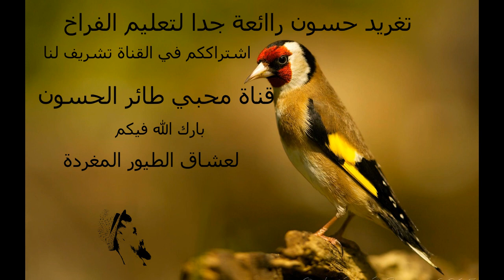canto canzone del cardellino wadi_charif الحسون لتحفيز طيورعلى التغريد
ما هو علاج مرض النقطة السوداء الكبد والأمعاء عند طيور الحسون (أمقنين أو سطيلة) و الكناري
ما هو علاج مرض النقطة السوداء ،الكبد والأمعاء عند الطيور ‏الحسون الكناري
ما هو علاج  النقطة السوداء ,الكبد والأمعاء
ما هو  ما هو علاج النقطة السوداء
ما هو علاج مرض  عند الطيور النقطة السوداء ,الكبد والأمعاء
ما هو  ما هو علاج النقطة السوداء للطيور بالاعشاب
بالاعشاب

علاج مرض النقطة السوداء للكناري و الحسون
النقطة السوداء عند الحسون و الكناري
التعريف بالنقطة السوداء للكناري

 انواع طائر الحسون مع الصور  الائر الحسون لغة الحوت
 الائر الحسون للصيد
 صوت طائر الحسون للصيد
 تغريد طائر الحسون للتزاوج
 لماذا طائر الحسون لا يغرد  كيفية تحضير طائر الحسون للتزاوج
 كيف تجعل طائر الحسون لا يخاف  الحسون طائر كاج كاج
 الائر الحسون كناري
 كيفية تربية طائر الحسون
 كيفية تربية طائر الحسون الصغير  كيفية ترويض طائر الحسون البري
 الاءر الحسون قسنطينة  قفص طائر الحسون
 قاتل الحسون طائر الصرد
 الائر الحسون فلسطين
 الائر الحسون في الجزائ
 الائر الحسون في المانيا
 الائر الحسون في المغرب  الائر الحسون في سوق الغزل
 تحفيز طائر الحسون على التزاوج   تحفيز طائر الحسون على الغناء

قناة خاصة لتربية الحسون في الأقفاص والسلاكات والإنتاج منها بكل سهولة

اصدقاءي الكرام يمكن أن تأخذ معلومات قيمة من هذه القناة المتواضعة والعمل بها في هوايتك فكل الفيديوهات تاتى على شكل أفكار من تجربتى أنا شخصيا
كما أتمنى أن أستطيع افادتكم جميعا وشكرا لكم على دعمكم للقنا